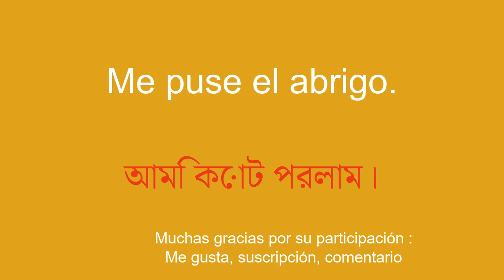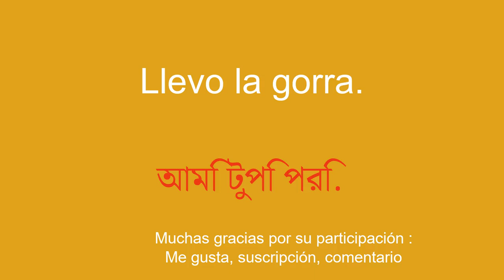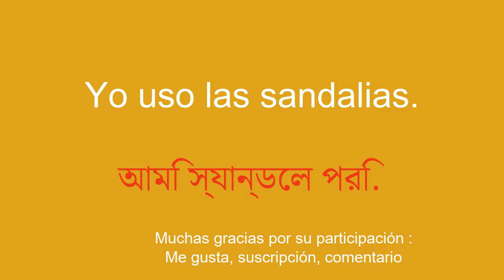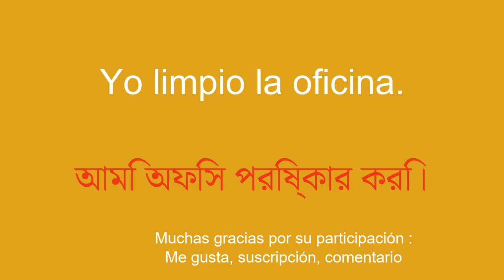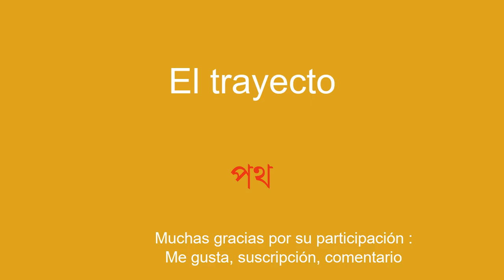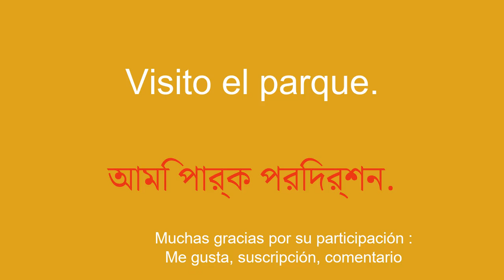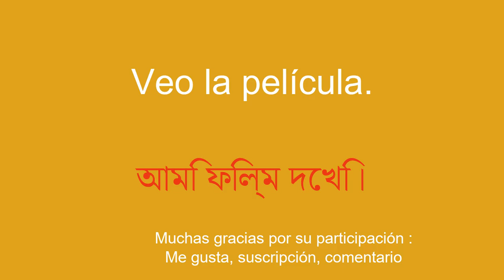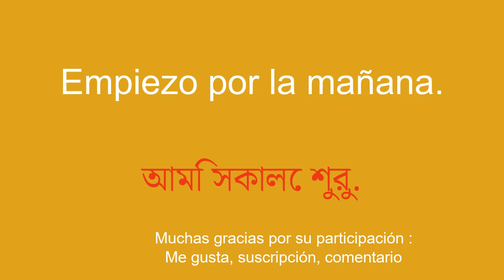Aprende bengalí de forma sencilla y eficaz